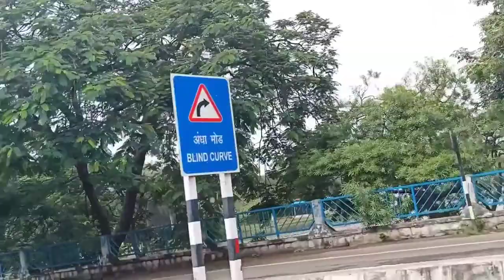Bhopal Chota Lake View bolte na bawaa💯🔥❤️ Full Beautiful video